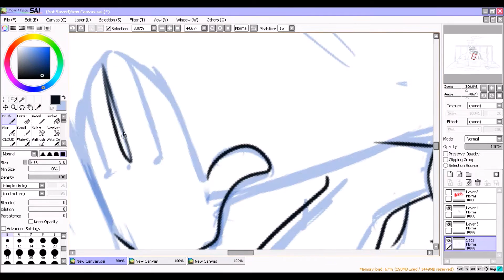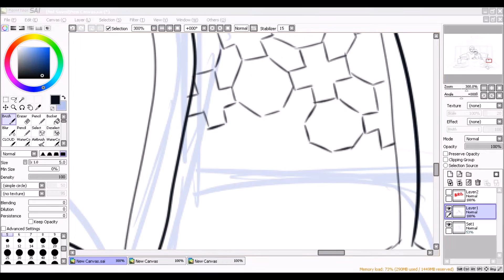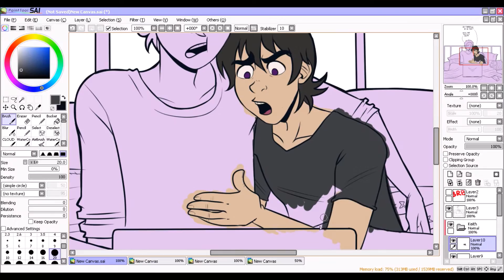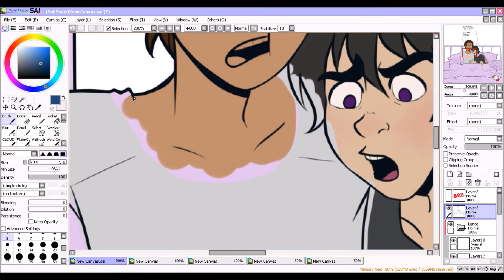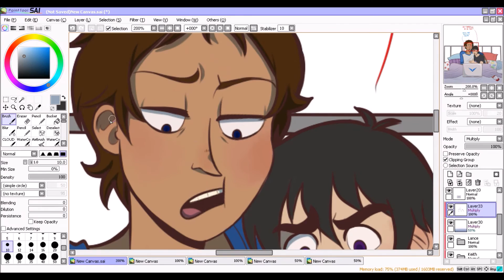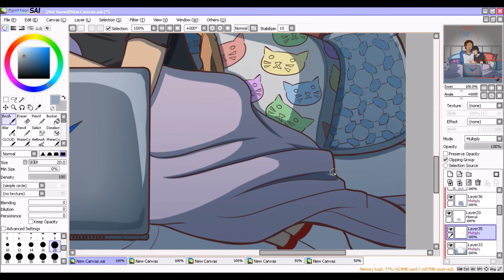Paint Tool SAI Speedpaint - Voltron - Movie Night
Impatiently waits for season 2

Time taken: 3 hours
Program: Paint tool sai
Tablet: Wacom Intuos

Interested in commissioning me?